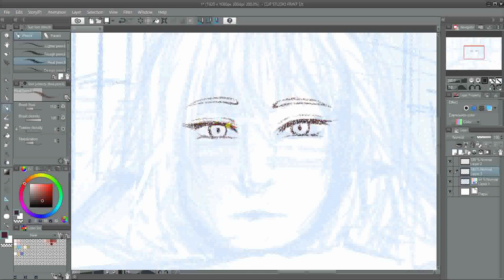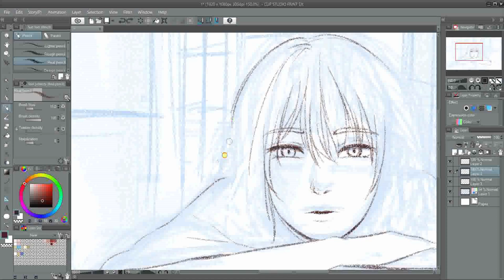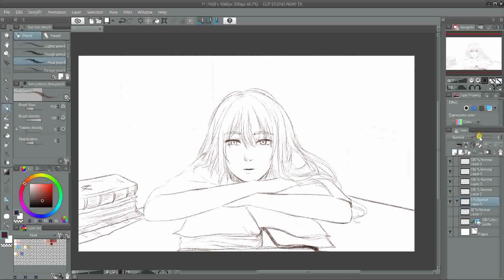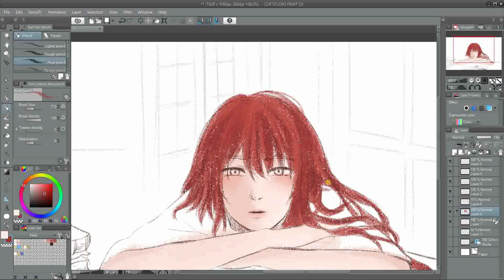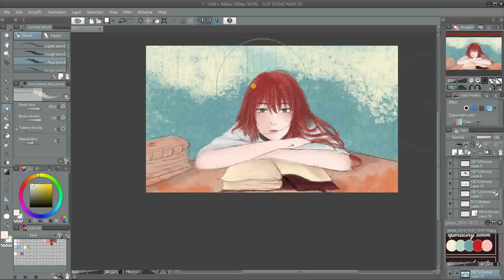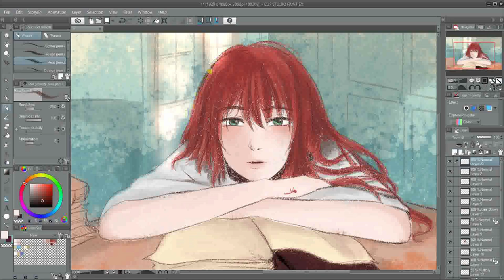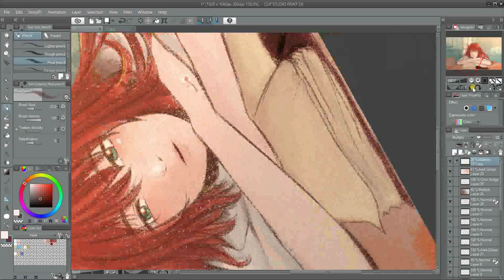Pallete Challenge #1 - Wandering in library | Speedpaint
A little challenge for myself. Trying to figure out what style suit me best + learn about color palletes (reference from Pinterest).

OC : Shio Ignixys
Tools : Wacom Intuos
Software : Clip Studio Paint

What do you think so far?
Don't forget leave your thoughts, advices or any critiques below --